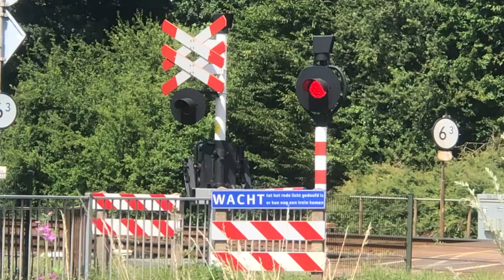Spoorwegovergang Bunde // Dutch Railroad Crossing